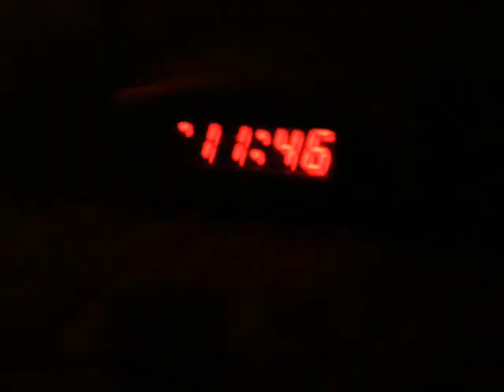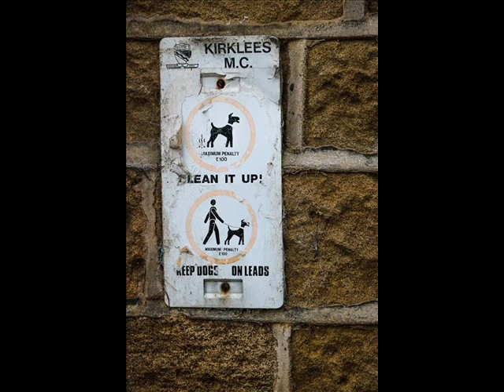Feeling Reflective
Playing with a very short and not terribly good poem, a voice to text website, (naturalreaders) a couple of self-read versions, Audacity (who doesn't love Audacity?) and Movie Maker.

Backing track isn't mine, and therefore it's only right to credit the track as being "Northern Lights" from an old React compilation 21st Century Chillout.

"Allmusic" gives the credit to "Lux" so I hope that's good  enough

I want my money back, as most of the 21st Century so far has been so far from being a "chillout" I can't begin to express. though it has had its moments I suppose.

This is the result of a few threads of my creative thinking, and I'm fairly happy with the outcome, so will try something similar with a longer piece when I get chance...You have been warned!